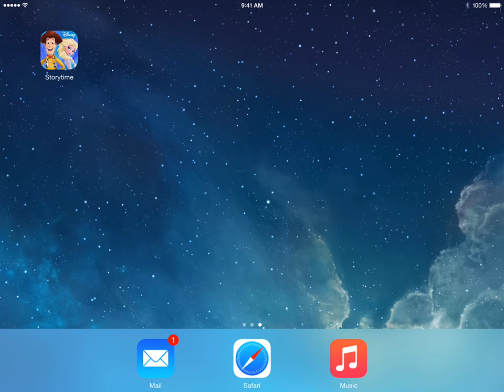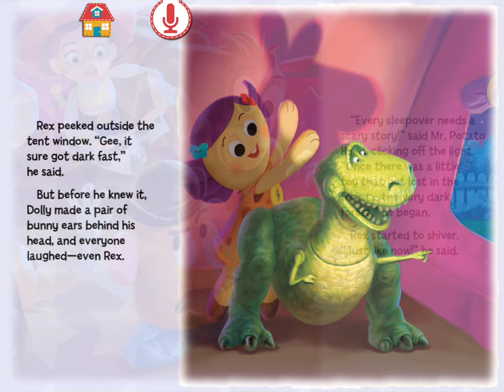Woody Starry Night Book by Disney Story Time| Toy Story 3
Preview the Starry Night Story Book, available in Disney StoryTime App by Toy Story